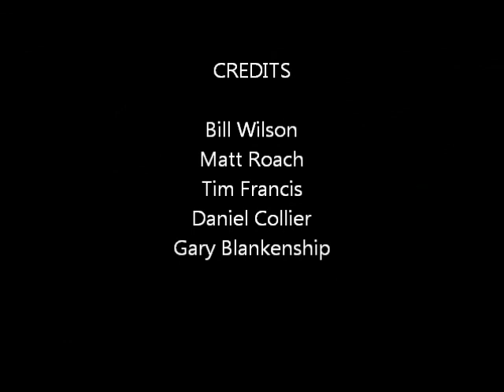SECOND FIDDLE BLUEGRASS BAND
December 2010 at Wells Middle School, Catoosa Oklahoma